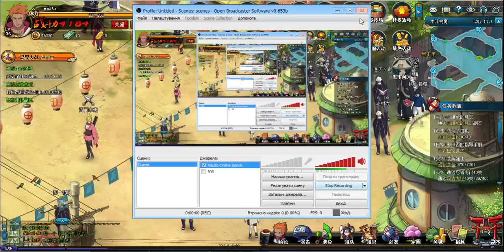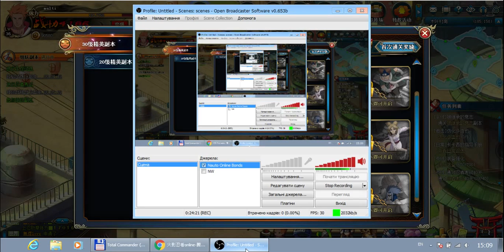Naruto Online part 22